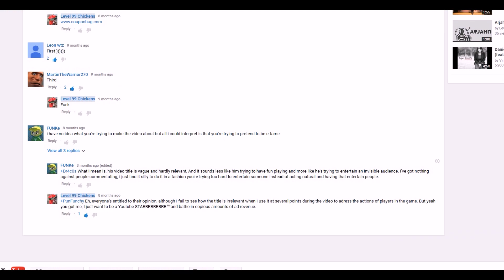Supportive member of the TF2 community!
this is my suburban white boy version of ganster rap callouts I guess. Trust my I saw like two movies about rappers and only one of them was about eminem.